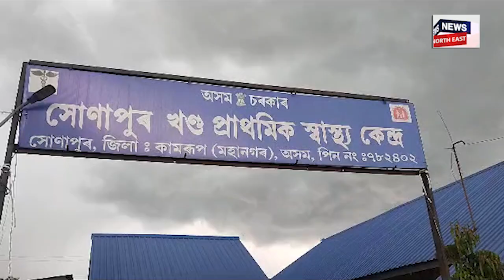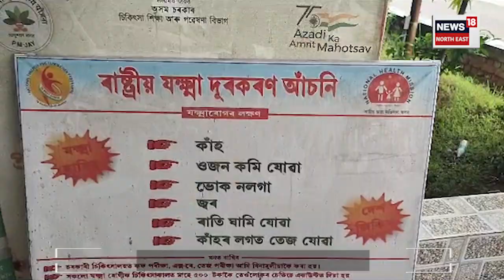Jorabat TB Spread News : গুৱাহাটীৰ এটা অঞ্চলত যক্ষ্মা ৰোগৰ আতংক | N18V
Jorabat TB Spread News | গুৱাহাটীৰ এটা অঞ্চলত যক্ষ্মা ৰোগৰ আতংক
এটা অঞ্চলত যক্ষ্মাই ছানি ধৰিছে প্ৰতিঘৰতে
সোণাপুৰৰ বৃহৎ অঞ্চলত ১৩৬জন লোক যক্ষ্মাত আক্ৰান্ত
ক্ৰমাৎ নাইকিয়া হোৱা যক্ষ্মাই পুনৰ মূৰ দাঙি উঠিছে
যক্ষ্মা ৰোগ নিয়ন্ত্ৰণৰ বাবে পৰীক্ষা কৰিছে অঞ্চলটোত